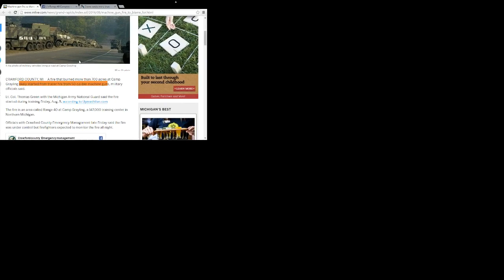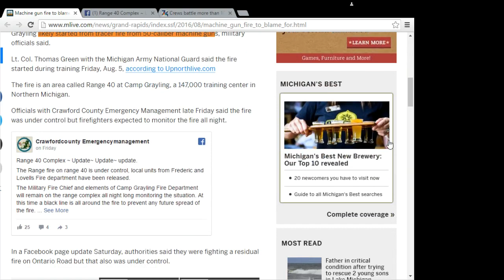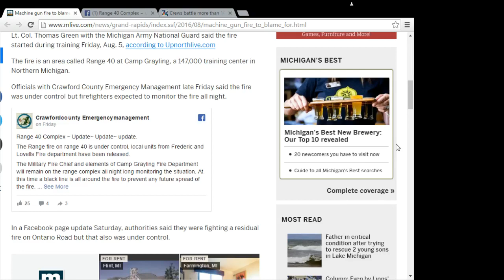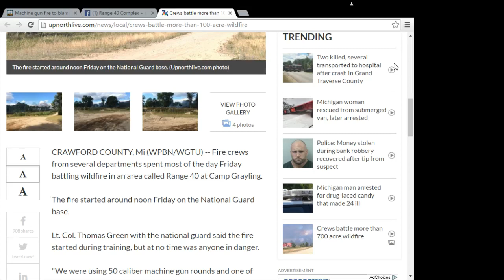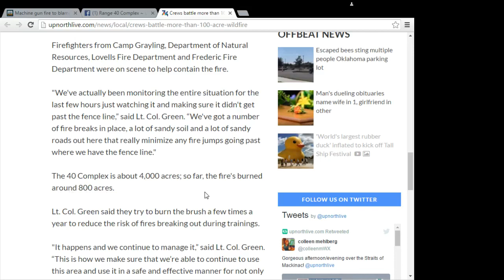Camp Grayling Wildfire Consumes 700 Acres Around Range 40 Complex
Of the nearly 40,000 acres of Camp Grayling. 700 Acres are ablaze. A tracer round from a .50 caliber machinegun set grass nearby on fire. Lt. Col. Thomas Green oversaw management.

Firefighters from Camp Grayling, Department of Natural Resources, Lovell's Fire Department and Frederic Fire Department were on scene to help contain the fire. There was a lot of sand to help put out the fire. Some reoccurrences have happened. Fire crews have been at Range 40 and the surrounding area all weekend putting out the fire and monitoring it.